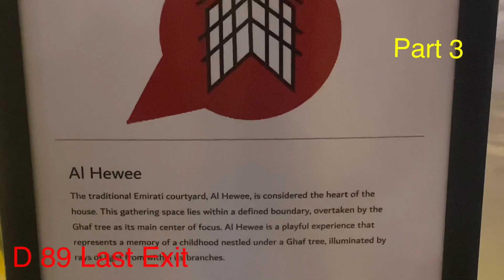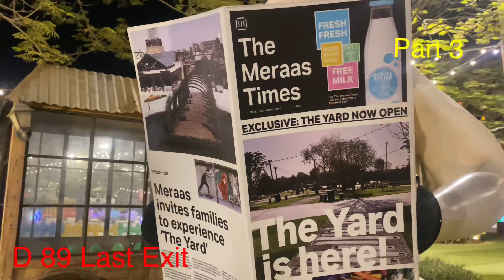Part 3 tour to Last Exit D 89 Al Khawaneej Dubai with Abdullah